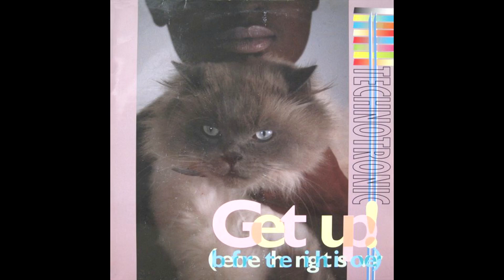Houseiras 90's (Editado)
Houseiras 90's

Tracklist:

01. Bizz Nizz - Don't Miss The Partyline (Shea Stadium Mix)
02. FPI Project - Risky
03. R.J. & The Family - Gloria
04. Caesar - If You Wanna Make Me Lovely
05. West Bam - Hold Me Back
07. Technotronic - Get Up (Before The Night Is Over)
08. Lee Marrow - Do You Want Me
09. Cappella - House Energy Revenge
10. Club House - I'm Alone
11. Magic Marmalade - Everybody Get Up
12. Lee Marrow - Movin'

Obs: Tive que recortar o set devido a direitos autorais
Se quiser ouvir o set inteiro acesse: